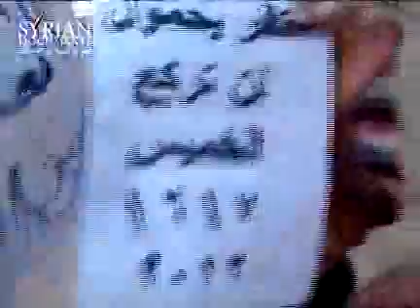مظاهرة في ريف إدلب 7-6-2012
تاريخ الفيديو: 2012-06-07 - مظاهرة صباحية مناهضة للحكومة في قرية كفر يحمول بريف محافظة إدلب الخميس بتاريخ 7-6-2012 - لمزيد من الفيديوهات و الأخبار و الصور عن الأزمة السورية